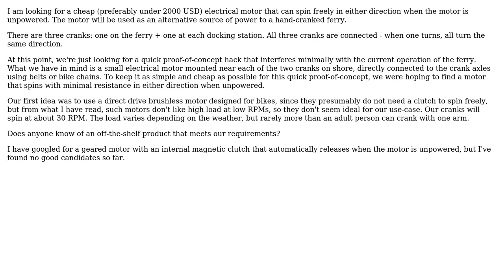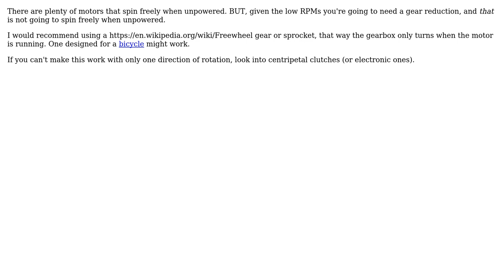Cheap electrical motor that can spin freely in both directions when unpowered (3 Solutions!!)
Cheap electrical motor that can spin freely in both directions when unpowered

With thanks & praise to God, and with thanks to the many people who have made this project possible! | Content (except music & images) licensed under CC BY-SA | Music | Images & others | With thanks to user Solar Mike user gerrgheiser user Drew user DiaperHands user Bob Builder and the Stack Exchange Network Trademarks are property of their respective owners. You are responsible for your own actions.